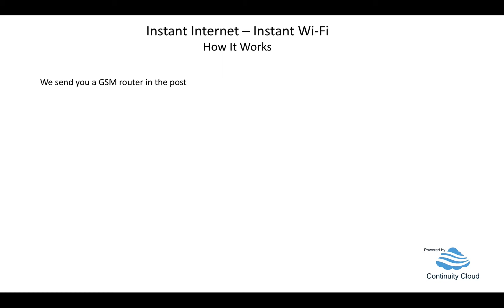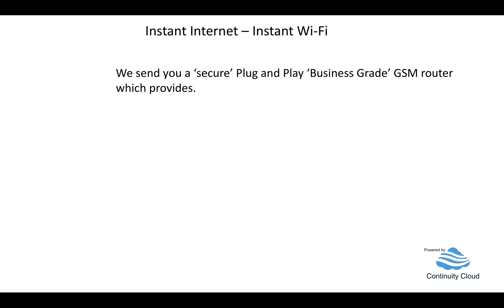IIWIFI version 3